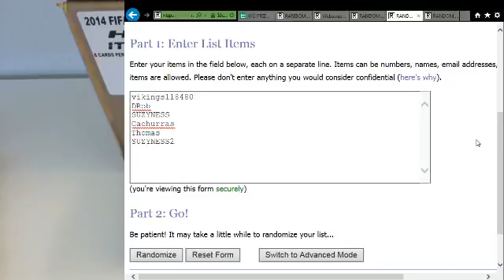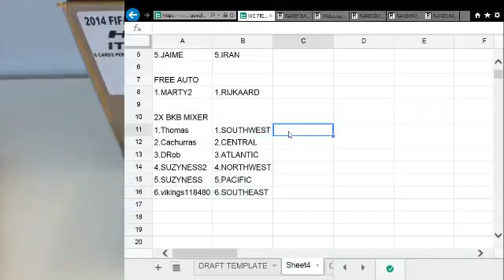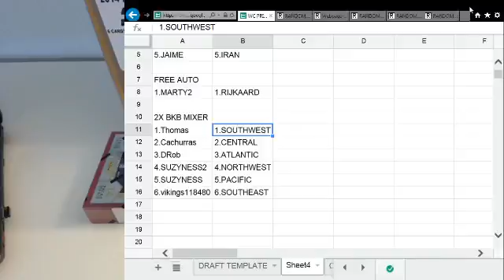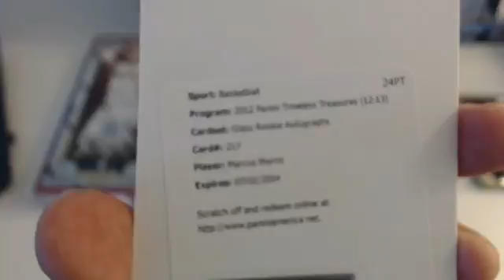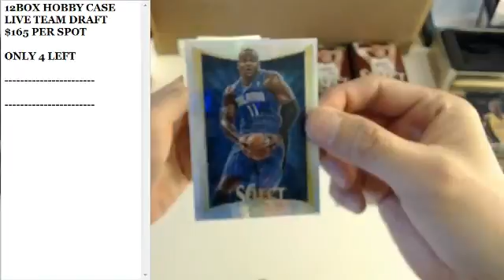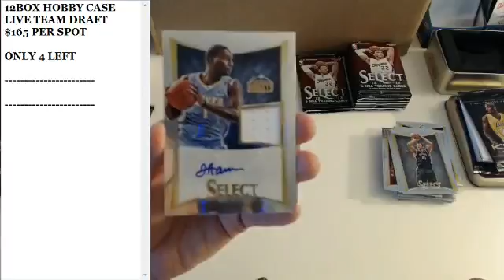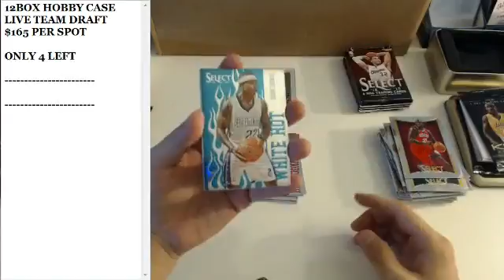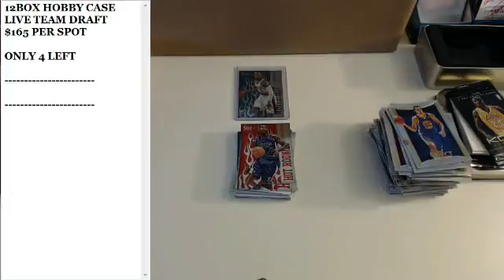2BOX BASKETBALL MIXER (2015/03/27) - SICK! LILLARD /25 AND SICK! KEVIN LOVE PATCH AUTO /10